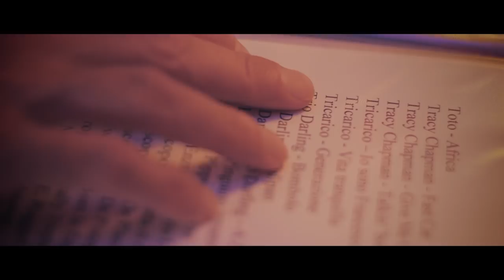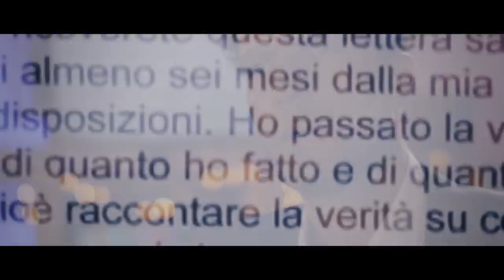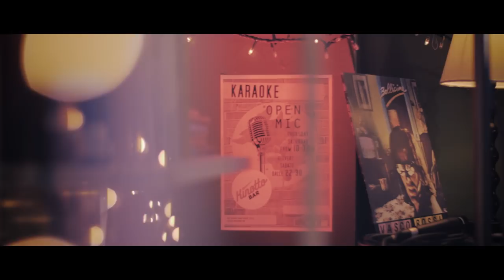Tricarico - Generazione [ Official Video ]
Il video ufficiale del nuovo singolo GENERAZIONE di Tricarico.

CREDITS VIDEO “GENERAZIONE”
Francesco Tricarico - Generazione
Special guest: Paolo Rossi, Fabio “Dandy Bestia” Testoni (Skiantos)

Una produzione ExCantine Studio, OneGenialIdiot®️
Regia e montaggio: Simone Casadio Pirazzoli & Filippo "Filo" Baietti
Assistente di produzione: Chiara Becherini

Scenografia e Allestimento: Manuele Ledda, Nicola Petrelli
Trucco: Francesca Di Tella
Outfit: Giorgio Armani

Produzione esecutiva: Azzurra Music
Coordinamento alla produzione: Vittorio Corbisiero e Olivia Spatola

Comparse e Attori: Stefano Bittelli, Sabrina Fini, Giulio Tabaletti, Davide Patta, Krzysztof Kornecki, Virginia Corbisiero, Veronica Corbisiero, Alberto Grossi,
Emanuela Verrecchia, Edoardo Lin, Samuel Afriyie, Diana Siroli, Alice Zini, Sabrina Zini, Giorgia Ruggeri, Michele Fazio.

Si ringraziano: Somnium Ballet Academy e Kinotto Bar (Bo)

CREDITS SHOOTING FOTOGRAFICO “GENERAZIONE”
Fotografo: Ruggero Rosfer
Assistente digitale: Lella Licci
Post Produzione foto: Ignazio Pacces/Rebelicon
Assistente set: Luca Pedrazzini
Backstage foto: Fabio Rizzo
Consulenza creativa: Giancarlo Pedrazzini
Modella: Luna Solana - Brave Agency, Milano
Si ringraziano Scrambler Ducati e Giorgio Armani